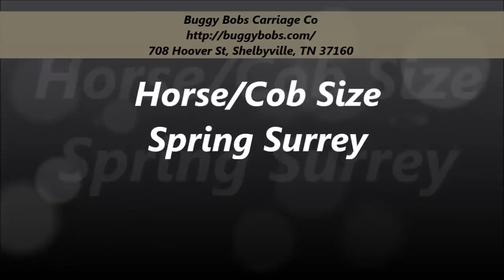Buggy Bobs Carriage Co : Horse Drawn Carriage Plans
After years of riding and driving horse drawn carriages over country trails & enjoying the immense beauty of our state, our company was born.  We are a small family owned and operated "Mom and Pop" company located in Shelbyville, TN. Tennessee Walking Horse Capital of the World! Our company prides itself in providing the best quality product at the best price.  At BBC we design and manufacture all styles of carriages, wagons, buggies, and carts for all size horses.